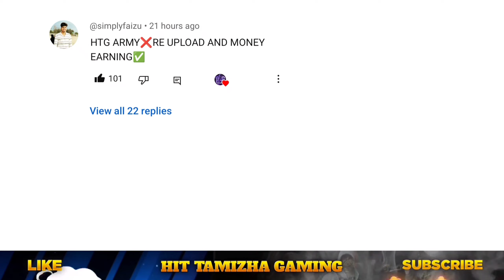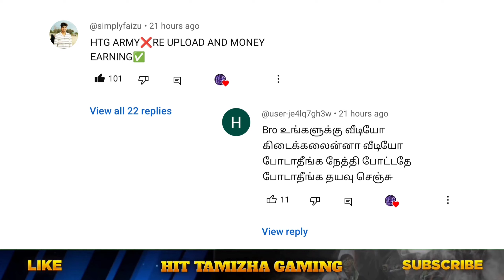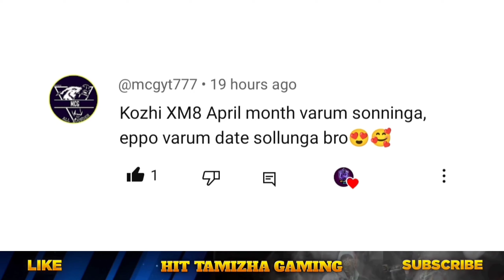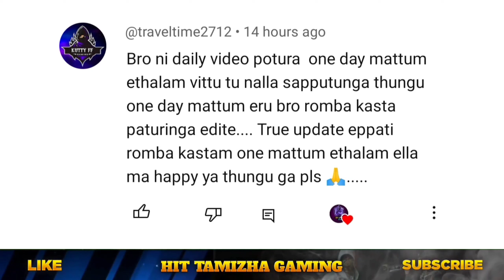NEW EVO BUNDLE 🔥 3D REVIEW 😮 OB44 NEW EVO BUNDLE FREE FIRE TAMIL | OB44 UPDATES FREE FIRE IN TAMIL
ABOUT THIS VIDEO :

OB44 NEW EVO BUNDLE FREE FIRE IN TAMIL 😮 LEGENDARY BUNDLE 🔥 OB44 PET 🤯 DRAGON | OB44 EMOTES IN TAMIL - para SAMSUNG,A3,A5,A6,A7,J2,J5,J7,S5,S6,S7,S9,10,A20,A30,A50

*ANY ENQUIRY 👇*

*ANY PROMOTION 👇*

Free Fire Top Country :
1.Garena Free Fire Indonesia Live
2.Garena Free Fire Brazil Live
3.Garena Free Fire Brasil Live
4.Garena Free Fire India Live
5.Garena Free Fire Singapore Live
6.Garena Free Fire Thailand Live

★ Ob44 updates free fire tamil
★ Next Evo bundle free fire
★ Next Evo bundle free fire tamil
★ Ob44 evo bundle free fire
★ Ob44 updates tamil
★ Ob44 pet
★ Ob44 advance server updates free fire
★ m1887 royale free fire
★ New evo bundle full review free fire in tamil
★ New faded wheel event free fire in tamil

New evo bundle free fire in tamil

1) OB44 updates free fire
2) Next Evo bundle free fire
3) Ob44 evo bundle free fire in tamil
4) Ob44 advance server updates free fire in tamil
5) New Gloowall royale free fire
6) Free Fire Event
7) Free Fire New Event
8) Ff New Event
9) New Event Of Free Fire
10) New Event In Free Fire
11) New Event Free Fire
12) Free Fire New Event Today
13) Today New Event
14) Today New Event Free Fire
15) How To Complete New Event Free Fire
16) How To Complete New Event In Free Fire
17) How To Complete Free Fire New Event
18) Ff New Event Today
19) New Event Ff
20) New Event Of Ff
21) Garena Free Fire New Event
22) Garena Free Fire New Event Today
23) New Event Garena Free Fire
 24) Free Fire Live
25) Free Fire